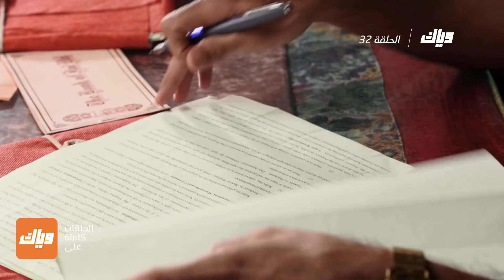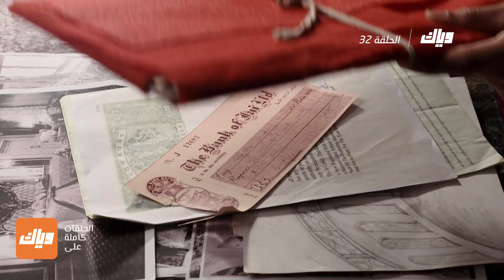مسلسل الملك والملكة - الجزء الثاني - الحلقة 32 | وياك